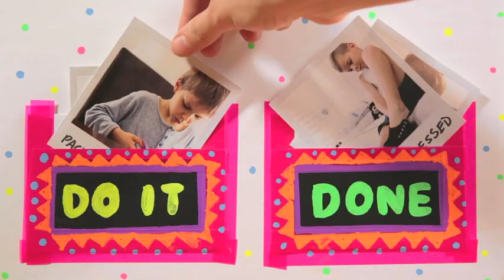Mom Hacks: Morning Routine Chart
Make this today for easier mornings... all school year long!